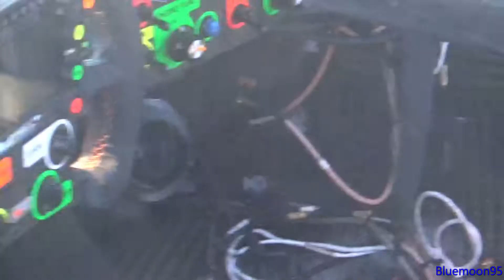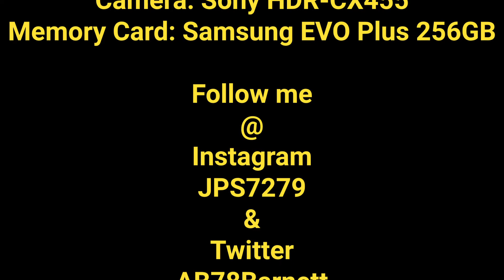2022 IMSA WeatherTech Series Saturday Paddock 6/25/2022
More paddock action @WatkinsGlenInternational  after 2nd Practice for @imsaofficial on Saturday. Close of the cars getting inspected & crews working to get ready for qualifying.